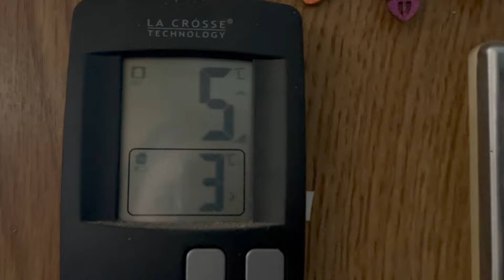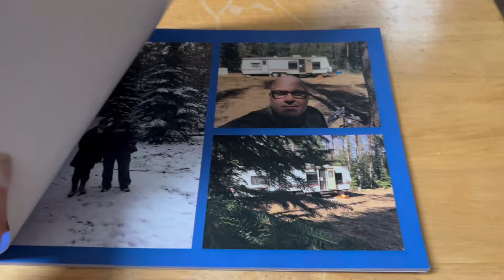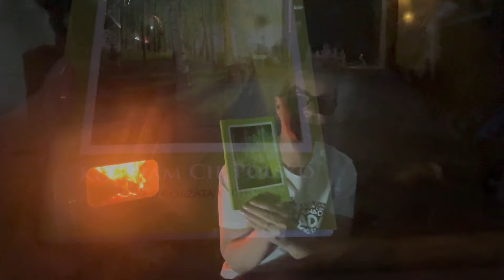Ostatnie dni starego roku w lesie/Jak zadymić whisky/Polacy poza siecią w Kanadzie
Stary rok dobiega końca, spędzamy je w naszym lesie, tym razem będziemy odpoczywać, gotować i wspominać. Zrobimy Fondue z dziczyzny i zadymimy leśnym zapachem whisky, a na zakończenie starego roku posłuchajcie wiersza z mojego tomiku poezji "do siego roku".
Życzymy wszystkiego co najlepsze w Nowym Roku 2024 i zapraszamy na dalsze Nasze przygody w lesie poza siecią